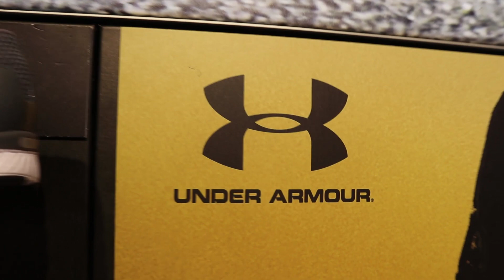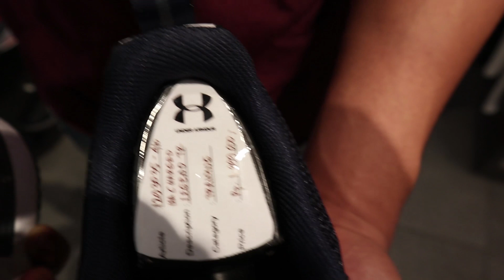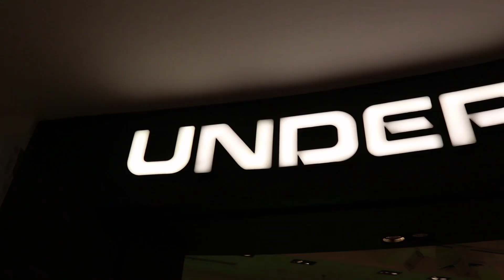Q & A PART 2 | SHOULDER WORKOUT + JALAN KE UNDER ARMOUR BARENG DWI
Whats up bro, balik lagi sama gue Canggih Fitrah Mahendra, kali ini gue mau jawabin pertanyaan kalian yang gak sempet gue jawab di video sebelumnya. Kalau masih ada pertanyaan lain tanyain aja via Instagram atau tulis di kolom komen dibawah. Semoga bisa gue jawab di video lainnya ya.